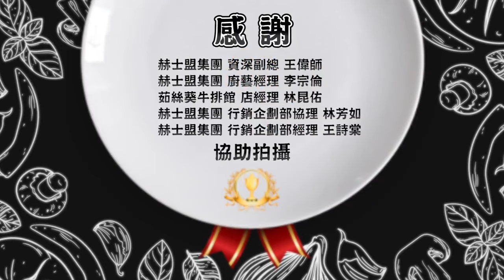吱吱作響的瓷烤牛排｜茹絲葵牛排館【 486十大必吃牛排 】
台中高雄朋友別再罵我了，今天端上50年經典品牌「茹絲葵」北中南都吃得到，會「回彈」的菲力、超豪邁戰斧，搭配高溫瓷盤吱吱作響，誘人奶油香讓人一口接一口！

感謝： 茹絲葵
訂位：台北大直：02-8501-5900/台北民生：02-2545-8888/台中：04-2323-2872/高雄：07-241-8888